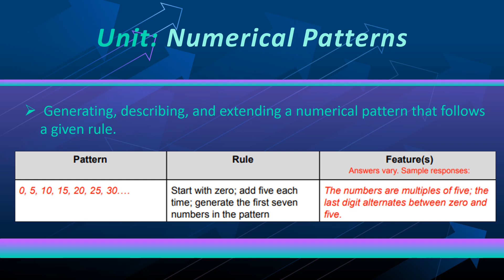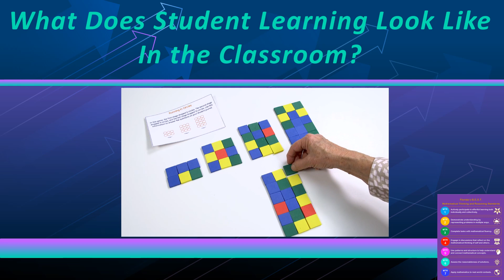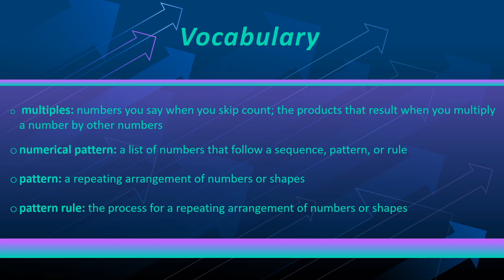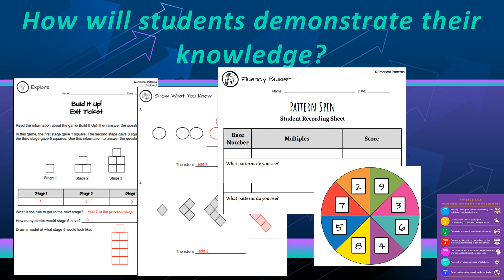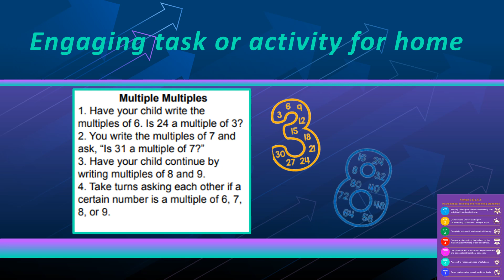Spanish Best Practices Grade 4: Unit 19 Numerical Patterns